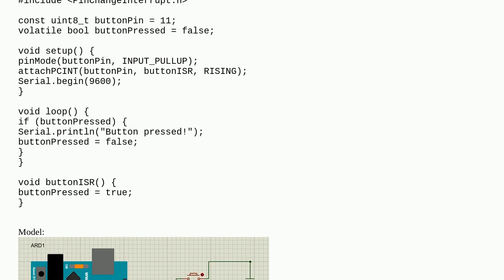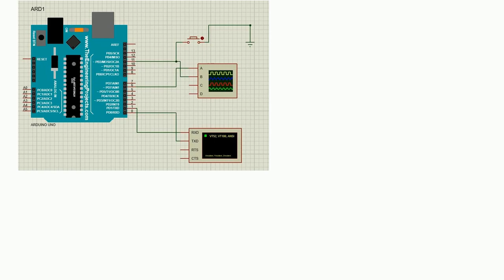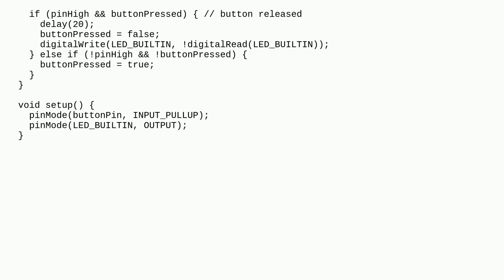Why does the interrupt not work after pressing the button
A special thanks goes out to the community

  interrupt arduino-uno